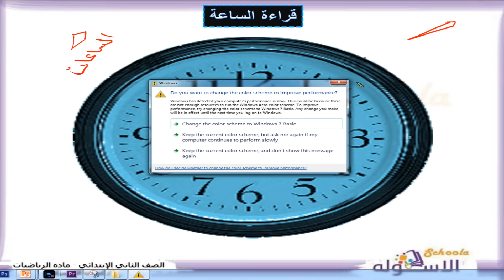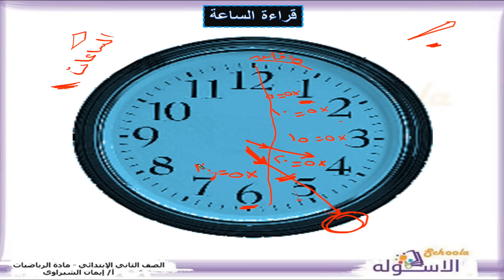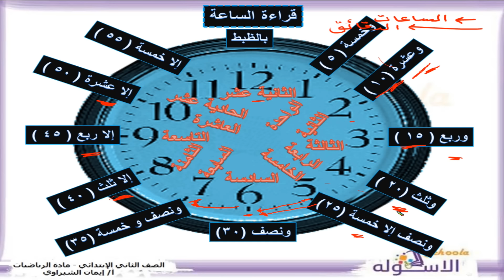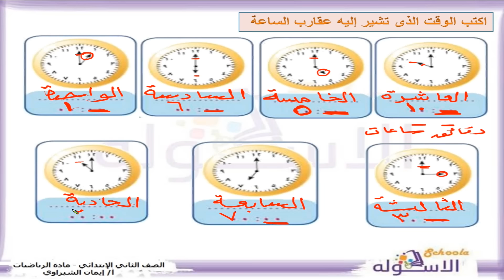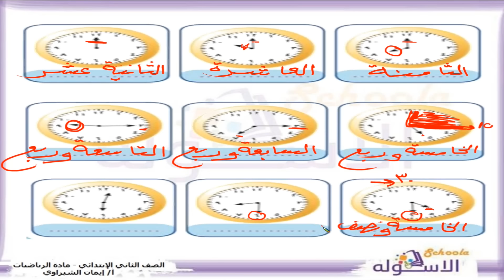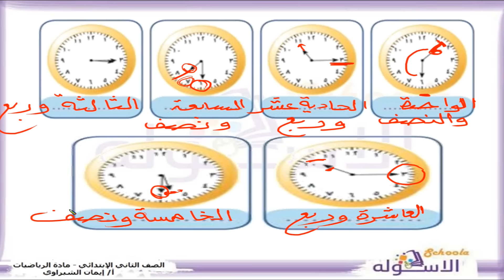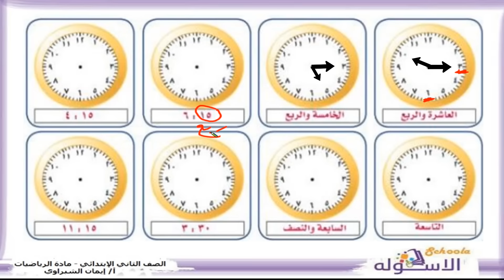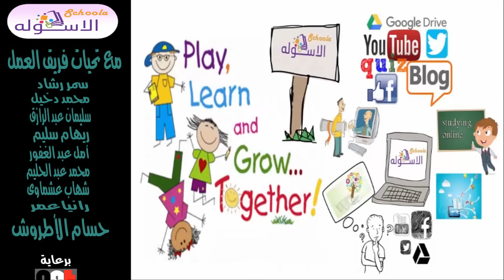رياضيات تانية ابتدائي 2019 | قراءة الساعة | تيرم2 - وح4 - در2 | الاسكوله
أ. إيمان الشبراوي _رياضيات _الصف الثاني الابتدائي_الترم الثاني- الوحدة  الرابعة -
 الدرس الثاني -  قراءة الساعة-  المنهج المصري.